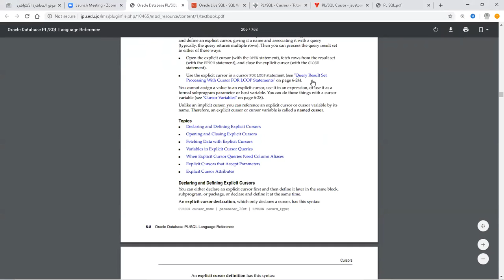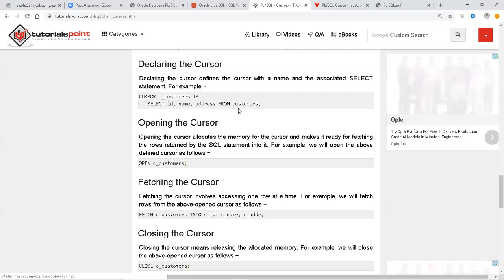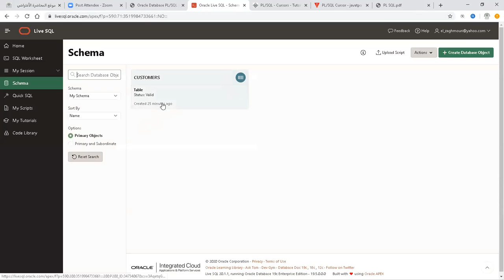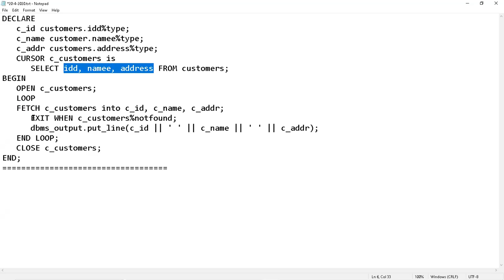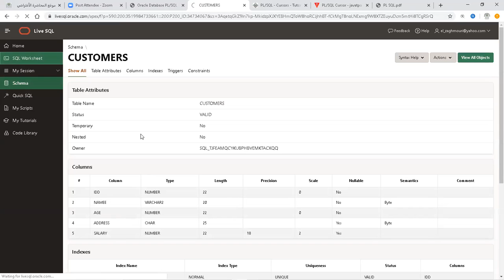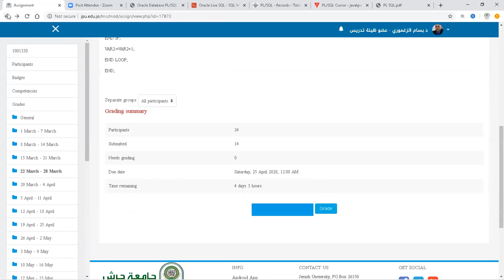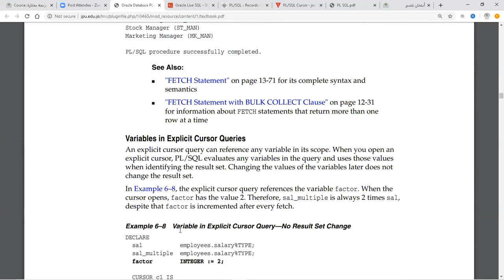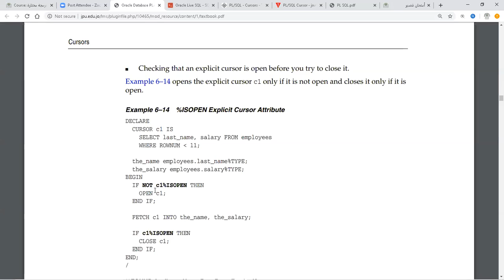لغة برمجة مختارة 20-4-2020